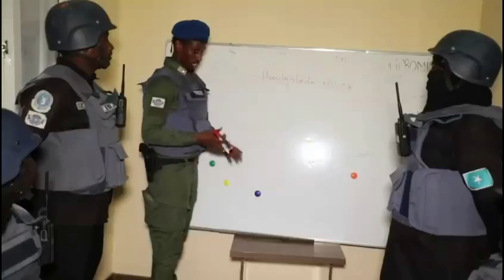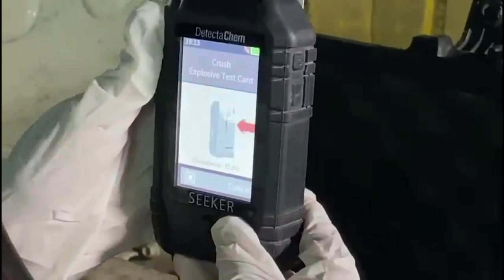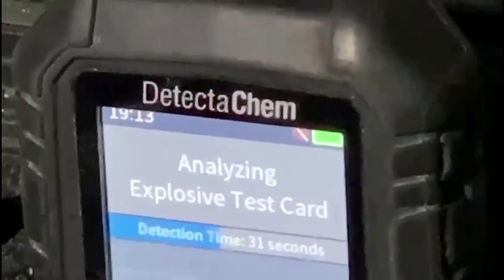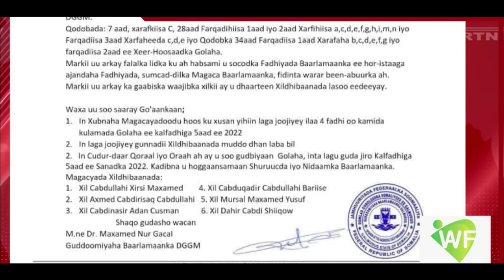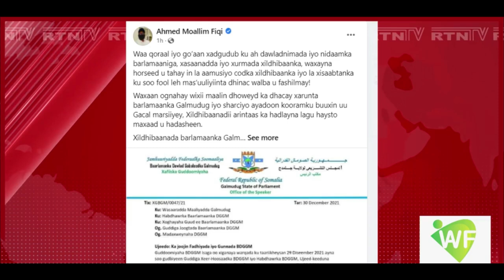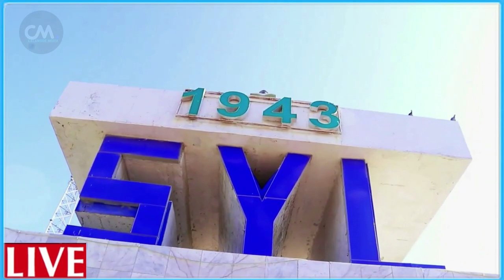DEG DEG Xog Farmajo & Fahad oo 11 Qarax Muqdisho soo geliyay & shacab ku kacay Boqor Burmadow Bixiya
DEG DEG Xog Farmajo & Fahad oo 11 Qarax Muqdisho soo geliyay & shacab ku kacay Boqor Burmadow Bixiya waa nin shabaab la shaqeeysto waa cadowga hawiye shacab dhagta dhiiga u daray boqorka reer waqooyiga ,, iyo xogta qaraxyada muqdisho ay ka ridi rabaan dhoohane farmajo iyo dilaaga qosla fahad yaasiin